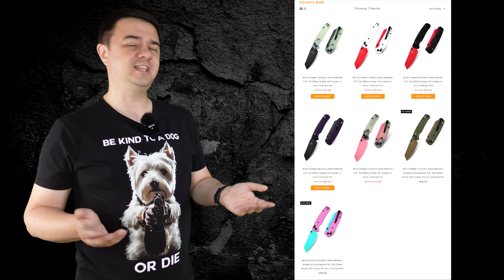Порхающий нож - Bestechman Cicada's Wing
Показываю подробно, перетачиваю, режу, строгаю дерево и показываю микроскопию после всего этого. В общем удивил нож, да еще и красивый!

Проблемы с YouTube? можно посмотреть этот ролик в VК Video

Skype: golckonda.